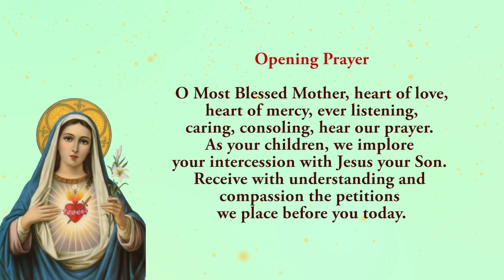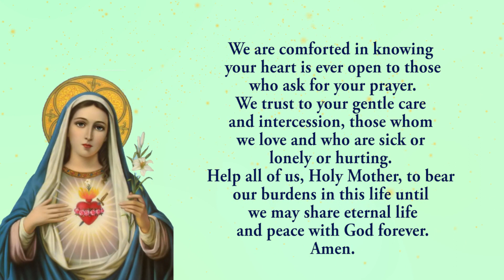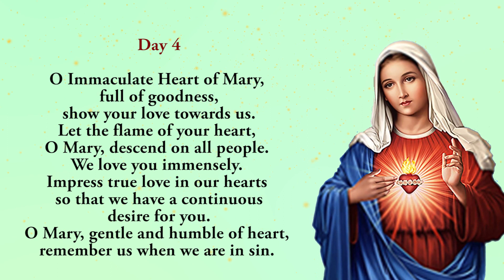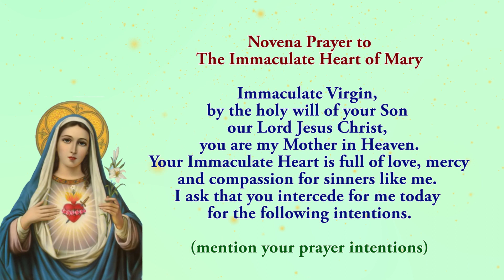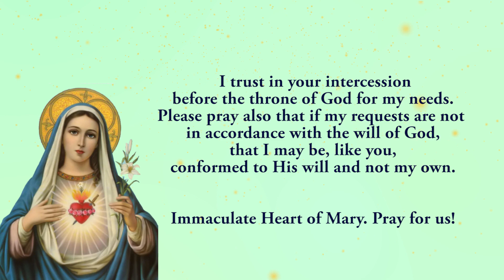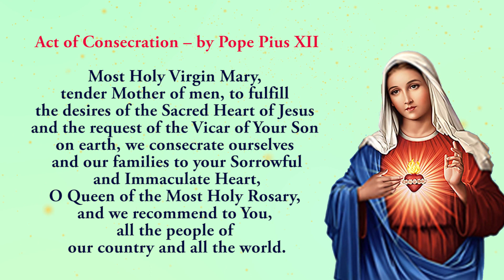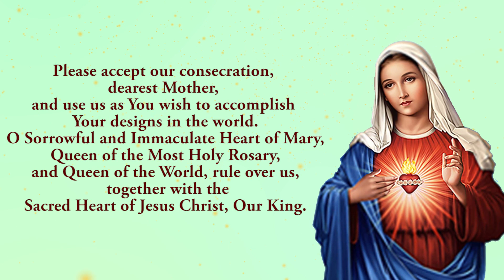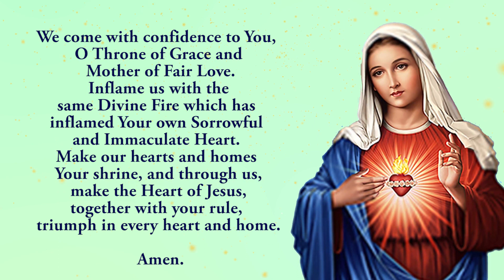🙏 4th Novena To The Immaculate Heart Of Mary 🙏11 June 2023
The Fourth novena to The Immaculate Heart Of Mary